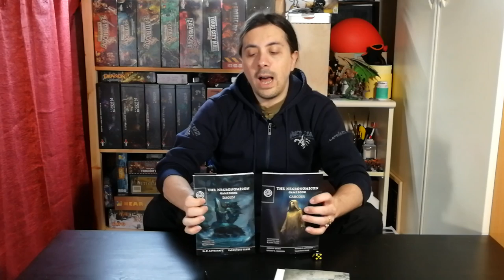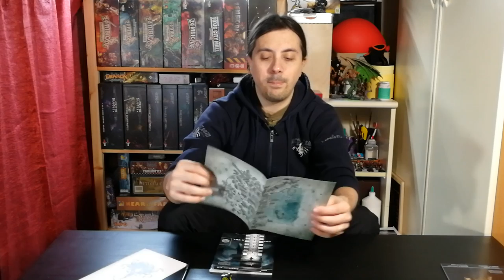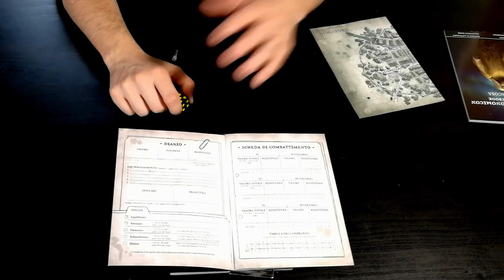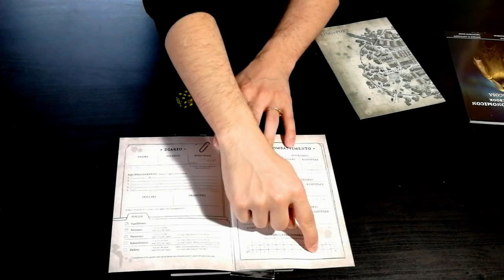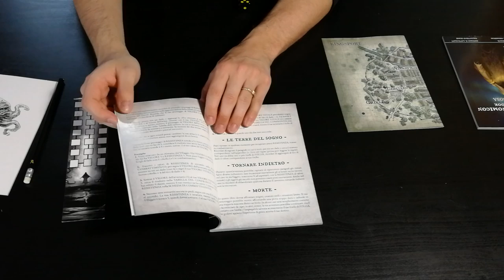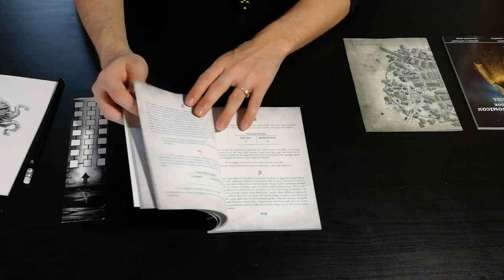The Necronomicon Gamebook: Dagon - Cosa ne penso?